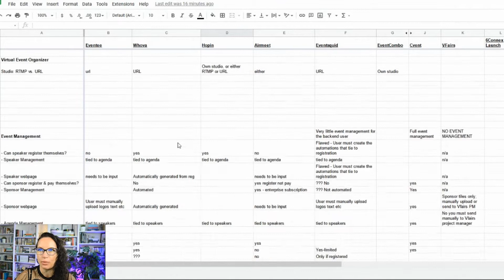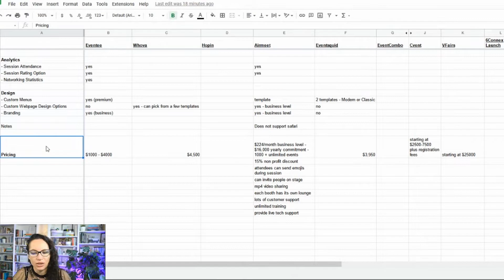RANT #04: My Event Is Better Than Yours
"I will not reason and compare: my business is to create.” - William Blake
In the 4th rant brought to you by Events: demystified Podcast, I am getting a bit annoyed at everyone that pretends that their event is better than all the other events out there, regardless if it's coming from a planner, a producer, a supplier, vendor, organizer or client. Somewhere down the line I also go into event platforms that are just as presumptions and once you get me started there, who knows where else I'll go?

Guess you'll have to tune in and find out!